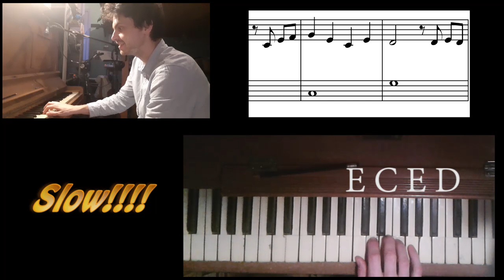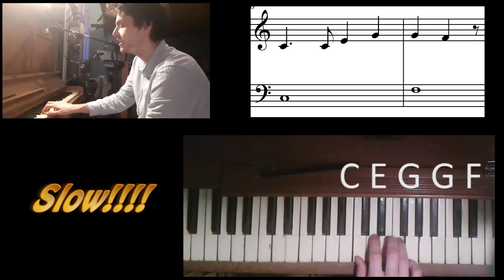Klavier spielen in 5 Minuten